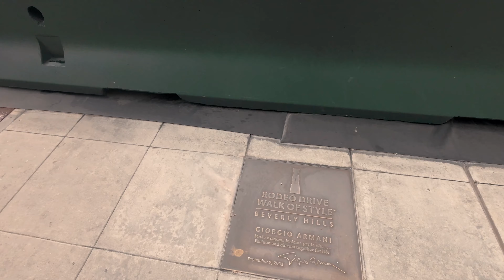Indian student goes to Hollywood !!